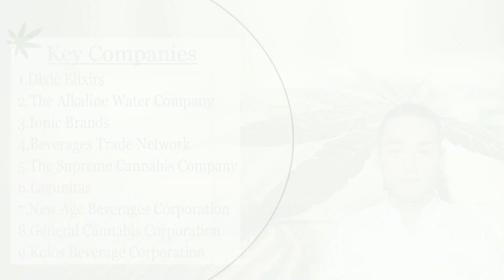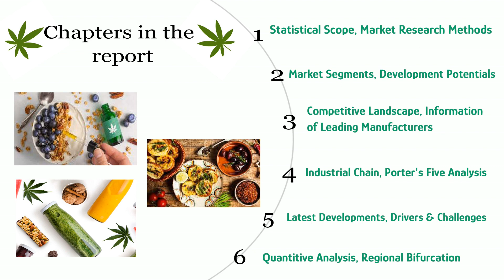Cannabis Food and Beverage Market Set to Grow Positively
Global cannabis food and beverage market is anticipated to grow at a CAGR of 4.5 % from 2022 to 2028. This growth can be attributed to the increasing legalization of cannabis for medical and recreational purposes in various countries, as well as the rising demand for cannabis-infused products.
The report also highlights the growing trend of using cannabis in food and beverage products, including baked goods, chocolates, gummies, beverages, and others. With the increasing awareness of the potential health benefits of cannabis, such as pain relief and relaxation, more consumers are turning to cannabis-infused products as an alternative to traditional pharmaceuticals.